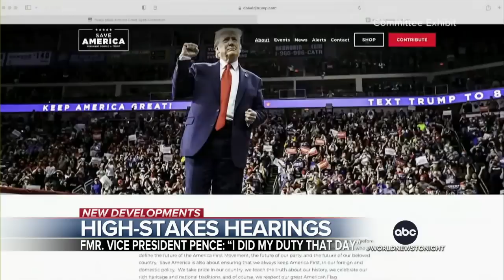Jan. 6 committee hearing abruptly postponed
The House committee investigating the Jan. 6 riots announced Tuesday morning that its hearing set for Wednesday has been postponed and offered conflicting explanations as to why.